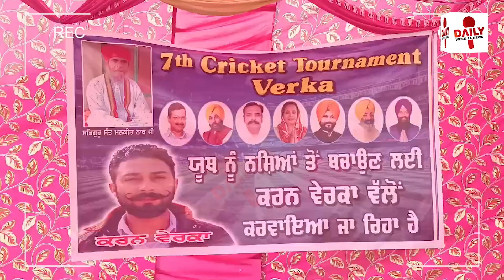ਨੌਜਵਾਨਾਂ ਨੂੰ ਨਸ਼ੇ ਤੋਂ ਦੂਰ ਕਰ ਖੇਡਾਂ ਵੱਲ ਲਗਾਉਣ ਲਈ ਅੰਮ੍ਰਿਤਸਰ ਦੇ ਇਸ ਨੌਜਵਾਨ ਨੇ ਕੀਤਾ ਖਾਸ ਉਪਰਾਲਾ